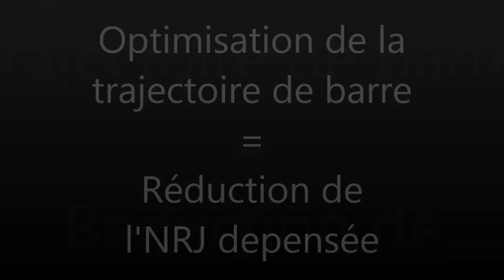Optimisation de la trajectoire (Arr)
Complex arr pour optimiser la trajectoire, le passage et la réception